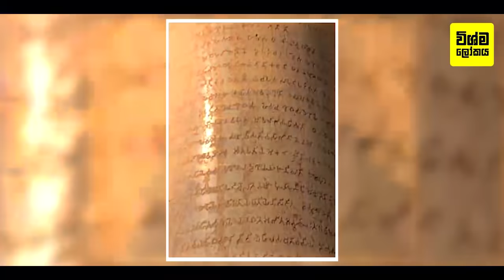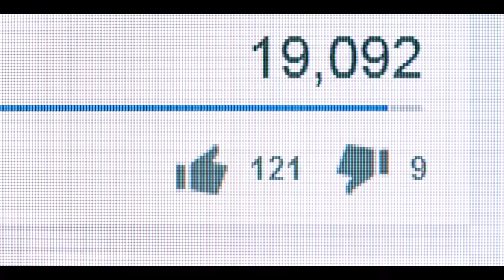බුදුදහමට පුදුම සේවයක් කල මහා රණශුරයා ධර්මාශෝක රජතුමාගේ කතාව | Amazing Story About king Ashoka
Amazing Story About king Ashoka